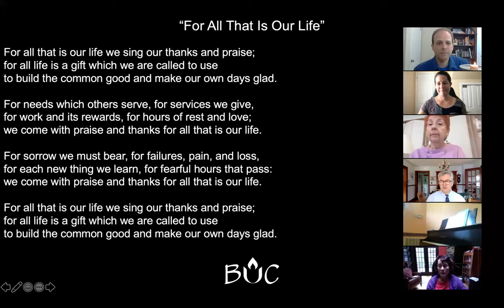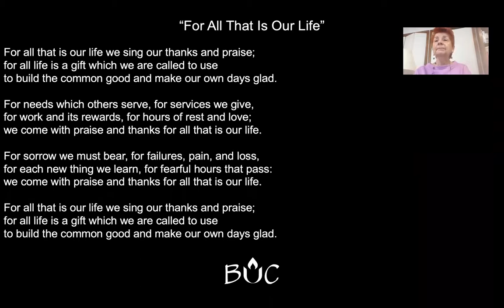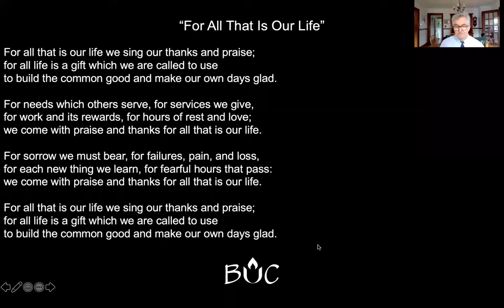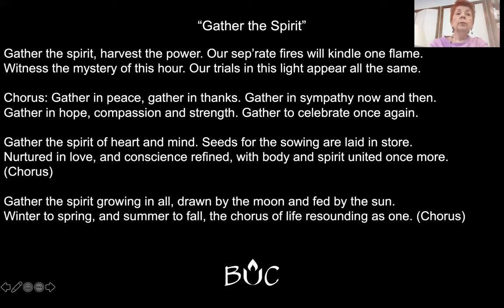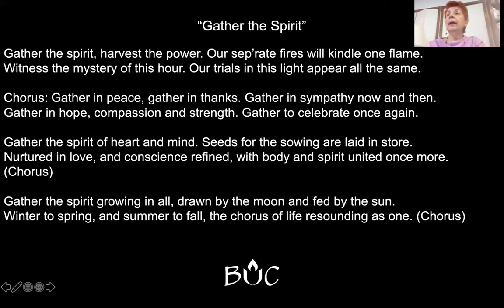June 20, 2021 | Online Worship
Recording of our June 20, 2021 online worship service